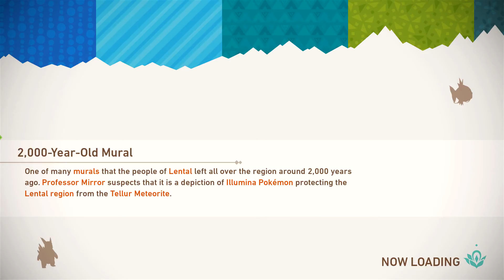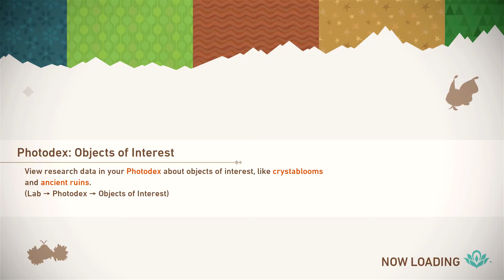New Pokemon Snap 2 Part 4: Some New, Some Not